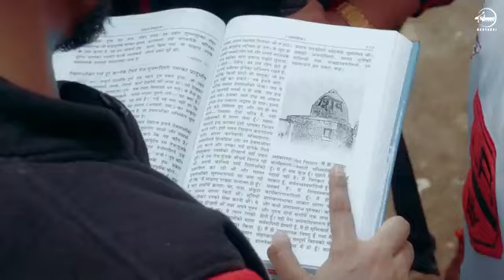GULZAAR CHHANIWALA: Uttarakhand Ke Raja | New Haryanvi Song 2023 |Latest Haryanvi Song 2023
gulzaar channiwala new song, Gulzaar Chhaniwala bhole song, Gulzaar Chhaniwala, Speed Records, Speed Records Haryanvi, New Haryanavi Songs 2023,  New Haryanvi song, Jug Jug Jeeve, Pittar, Thandi Thandi, farmer, CHANDRASHEKHAR, Uttrakhand ke raja, uttarakhand ke raja - topic, uttarakhand gulzaar chhaniwala